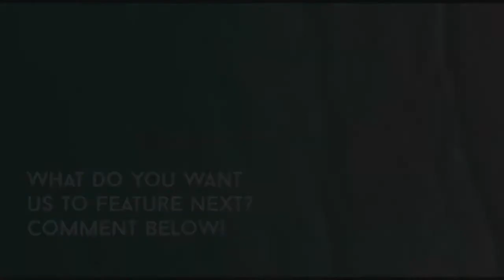Breathing technique Dr Joe Dispenza - Accelerate your mind Pineal Gland Technique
Neuroscientist and meditation expert Dr. Joe Dispenza explains how to reprogram your mind.
Accelerate your brain breathing technique for mind healing. This will change your life by just breathing. Joe Dispenza Secret Revealed.